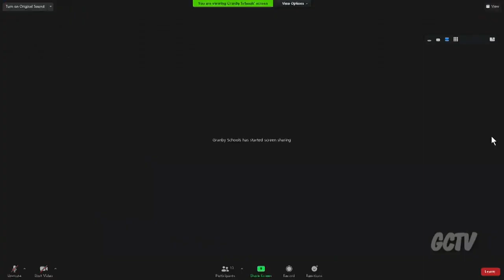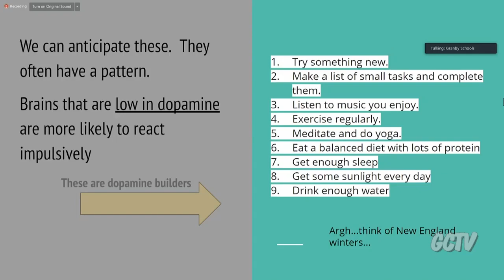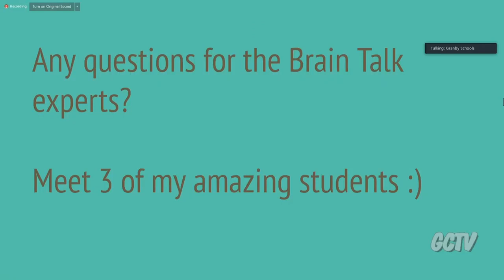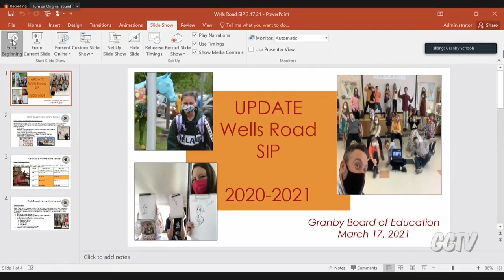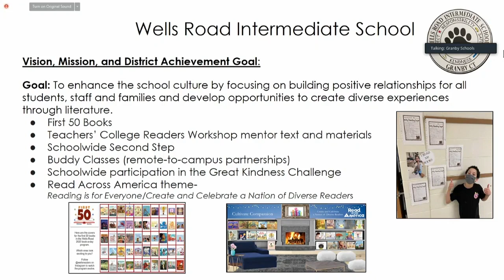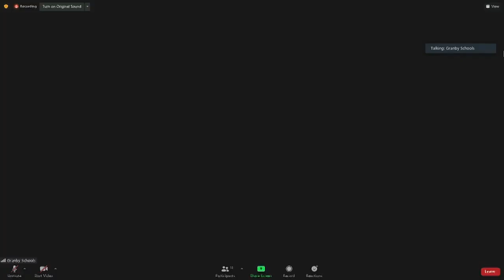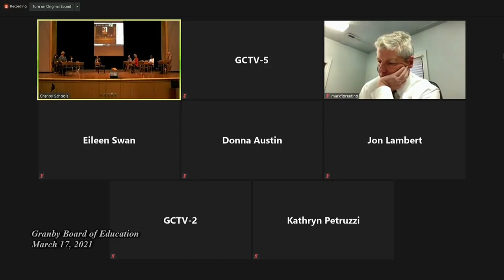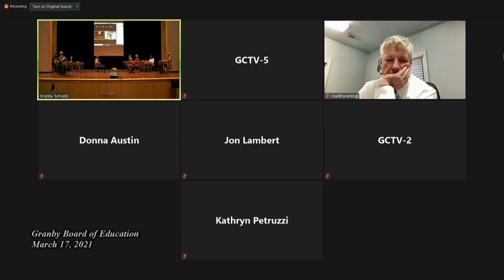Granby Board of Education Meeting - 03-17-21